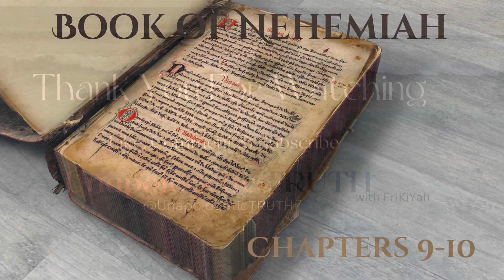The Book of Nehemiah/Nechemyahu: Chapters 9 & 10